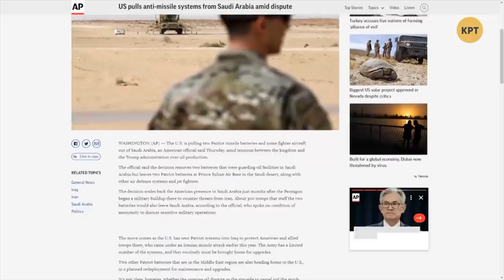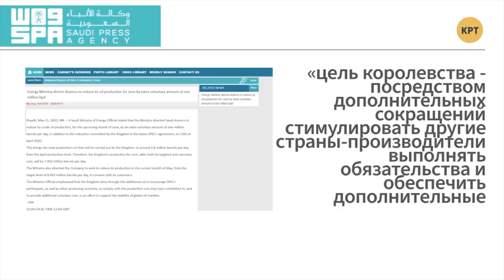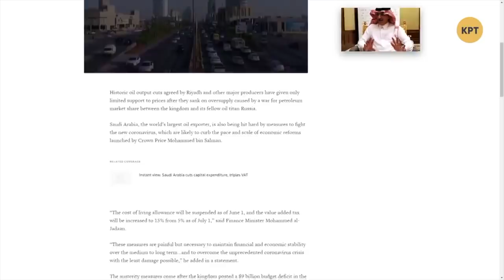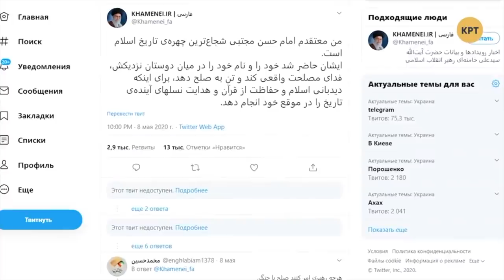Сланцевики США сворачивают удочки и другие новости нефтяного рынка // Дмитрий Джангиров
Дмитрий Джангиров в еженедельной программе "Международная панорама" сделал обзор ситуации на рынке нефти в целом, и насколько пострадала американская сланцевая нефтедобыча из-за обвала цен. Полный выпуск программы "Международная панорама" с Дмитрием Джангировым смотрите по ссылке

Распространи это видео!